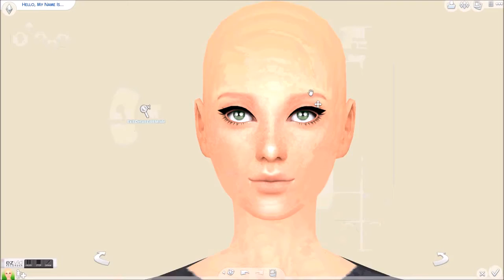Sims 4 Create a Sim | Rose Harper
Hi!
Today's video  is a slightly summer-themed sim, but I don't think she's fully summer-themed.
Also, I end school in a few weeks, so over the summer, I might try to upload 2 videos per week, I'm not 100% sure yet, but I might try!